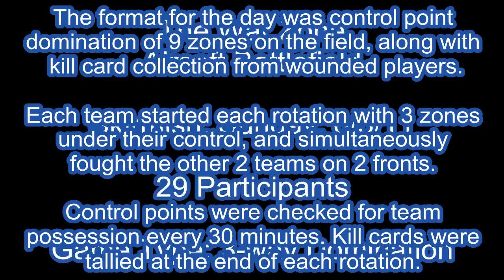The War Zone airsoft skirmish 6-5-11 game 1 part 1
The War Zone is The War Store's 18-acre airsoft field in Niagara Falls, NY. We filmed the skirmish using Liquid Image 720P HD goggles. The format for the day was a 3-way control point domination of 9 zones on the field along with kill card collection from wounded players. Each team started each rotation with 3 zones under their control, and simultaneously fought the other two teams on two fronts. All 9 control points were checked every 30 minutes to verify team ownership with each team receiving points. Kill cards returned to base were tallied at the end of each rotation.